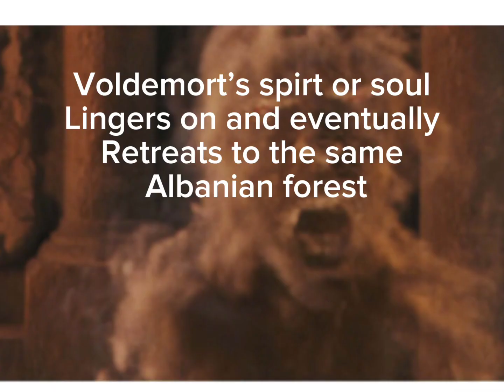Harry Potter content shoutout to @Harrypotterhangout for this idea